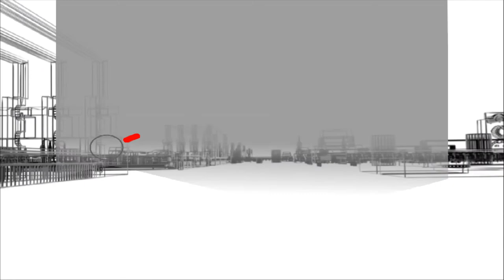Huge Healthcare Breach (Anthem) - Daily Security Byte EP.19